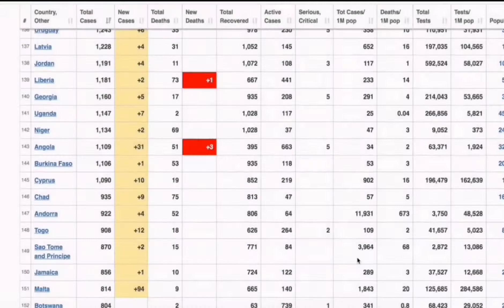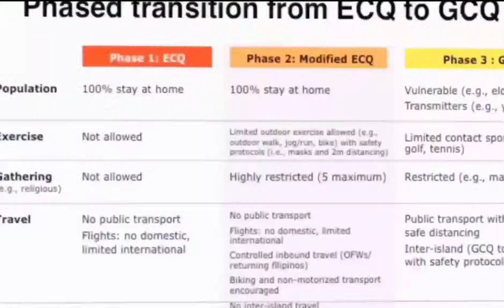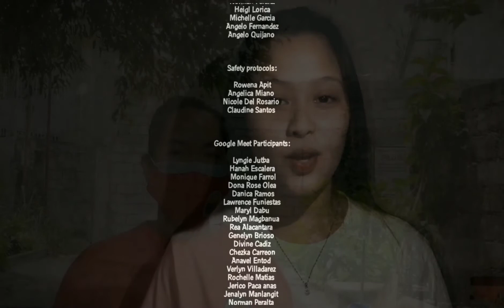PROJECT IMPACT: ANG NEW NORMAL (FSM1C)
IMPORTANCE OF PHYSICAL ACTIVITIES AMIDST COVID-19 TRANSMISSION (ImPACT)

Food and Service Management 1C
Third Place